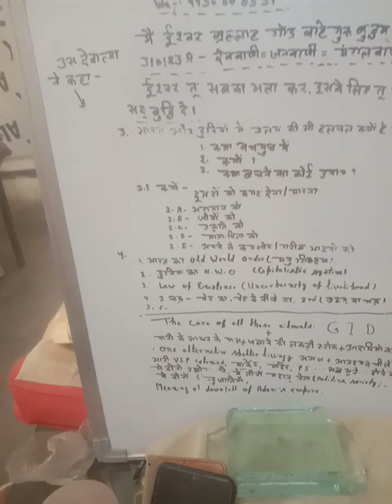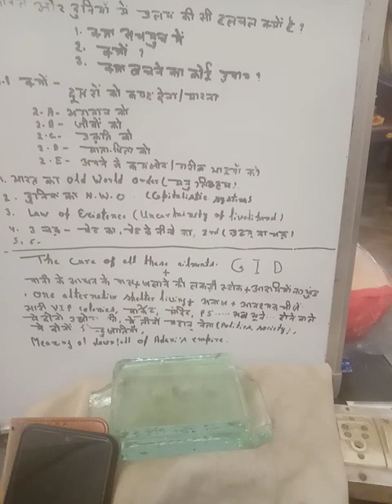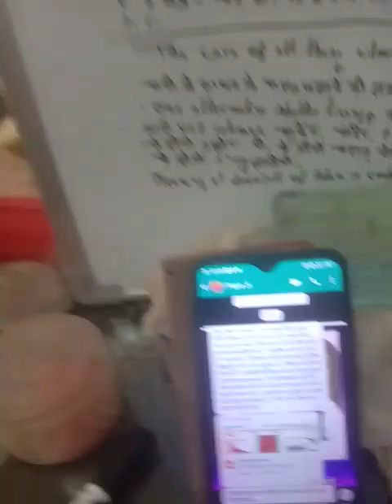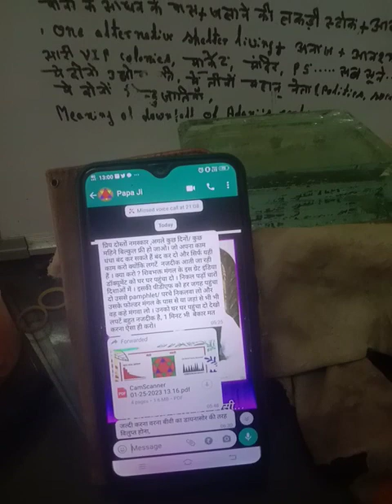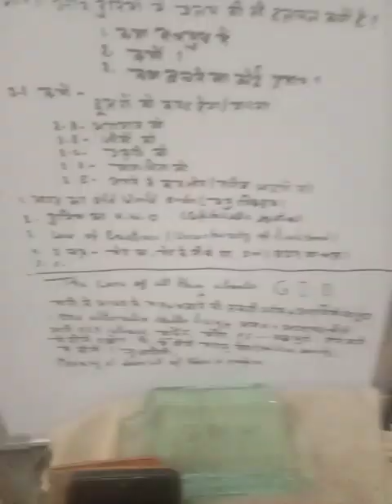310123A-@MGI-देववाणी-आदमी नाम का चूहा हल्दी की गांठ मिलते ही पागल, NWO हो या OWO हो,अब सब भुगतो।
@MGI- जीवन बड़ा अनमोल है लोगो इसको वैसे ही मत जाने दो। परम पिता ने अपने पुत्रों को कम से कम अपना जैसा बनने के लिए पैदा किया है एक कीड़ा मकोड़ा बनने के लिए नहीं लेकिन हम हैं कि